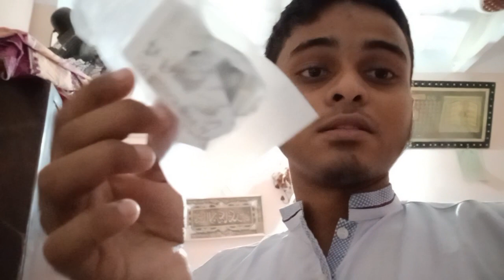aaj to tabiyat he kharab ho gai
health ki care Kiya Karen